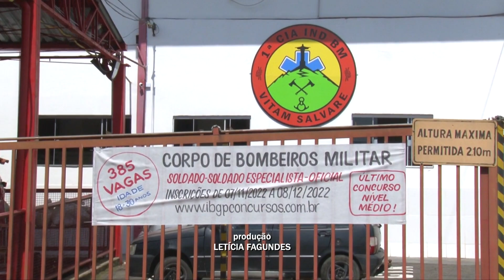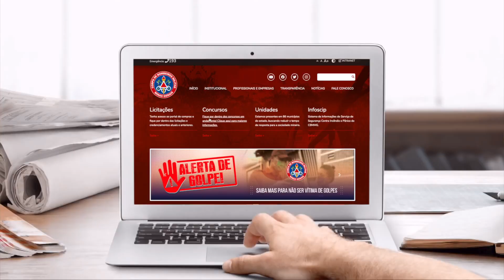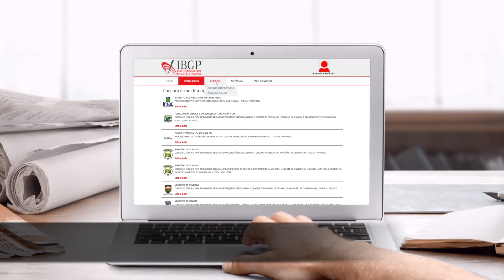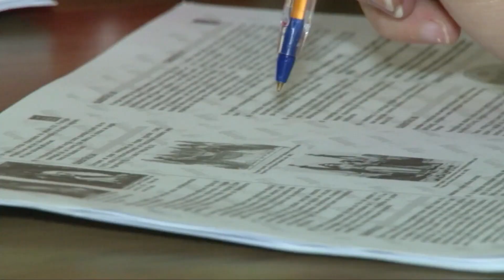ÚLTIMO CONCURSO DE NÍVEL MÉDIO DO CORPO DE BOMBEIROS DE MG ABRE INSCRIÇÕES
O Corpo de Bombeiros de Minas Gerais divulgou edital com 385 vagas para ingressar na corporação a partir de setembro de 2023.